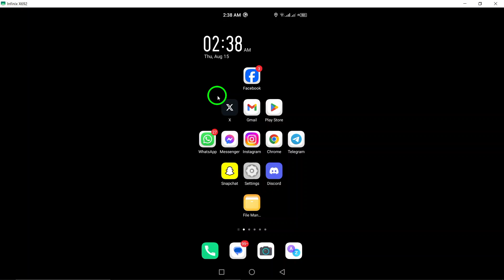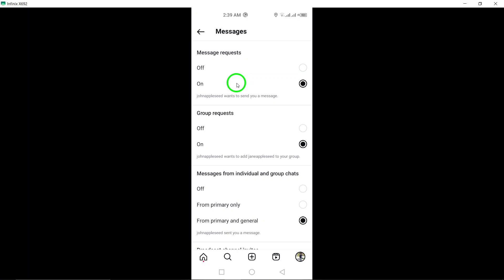How to Enable Message Requests On Instagram (Updated)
Learn how to enable message requests on Instagram with this updated tutorial! Follow these simple steps:

1. Open Instagram app on your android device.
2. Tap your profile picture at bottom right.
3. Tap the three lines at top right to access settings.
4. Tap "Notifications".
5. Tap "Messages".
6. Under "Message Requests", select "On".

Don't miss out on any important messages by easily enabling message requests on Instagram.